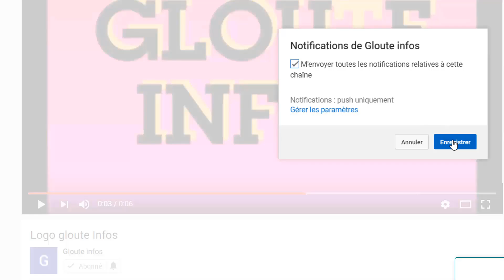Urgence au Burkina Faso! Ibrahim traoré en danger des burkinabés très en colère et exige sa demissio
Urgence au Burkina Faso! Ibrahim traoré en danger des burkinabés très en colère et exige sa demission